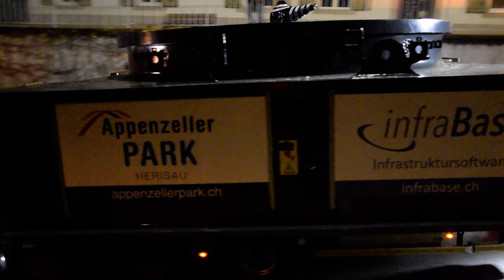Transport of Komatsu PC8000 heavy parts - Heavy Garden Park - Emil Egger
transport of big parts for the Komatsu PC8000 which will be exhibited and visited from spring 2024 at the Appenzeller amusement park in Switzerland.
Transport by Emil Egger and 6 trucks.